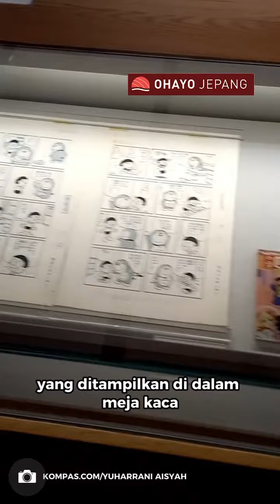Selamat Ulangtahun Doraemon, Nostalgia sama Doraemon di Museum Fujiko F. Fujio, Yuk!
Selamat ulang tahun Doraemon!!
Buat yang lagi di Jepang dan kangen sama Doraemon, coba deh ke Museum Fujiko F. Fujio. Tonton deh videonya biar tahu ada apaan aja di sana!
Kalau Doraemon lahir 3 September 2112, terus sekarang umurnya berapa yak?
Museum Fujiko F. Fujio, Kota Kawasaki, Prefektur Kanagawa, Jepang

Dewasa: 1.000 yen atau Rp 105.000-an
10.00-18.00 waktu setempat